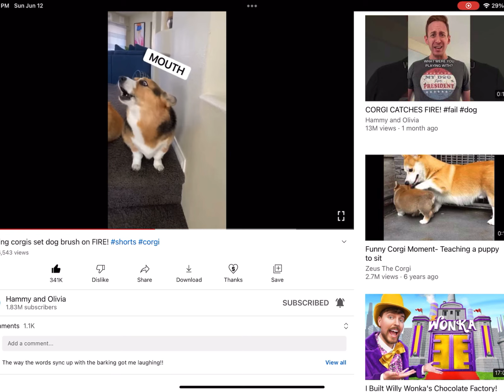Binoo and his pets episode 6 the brush fly gets roasted